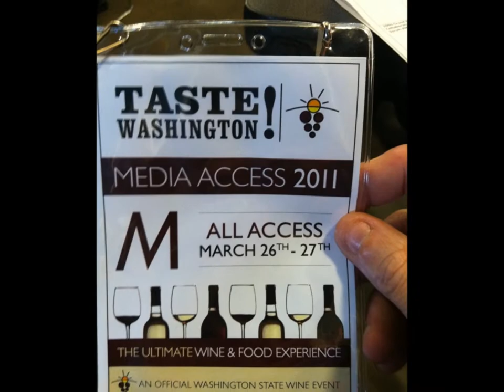Parallel Winos: OS Winery and Elliotts Oyster House - Episode #1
Taste Washington 2011.
Put the executive chef from Elliotts Oyster House together with Mack Owen, the assistant winemaker of OS Winery for a Ceviché and Riesling Pairing.